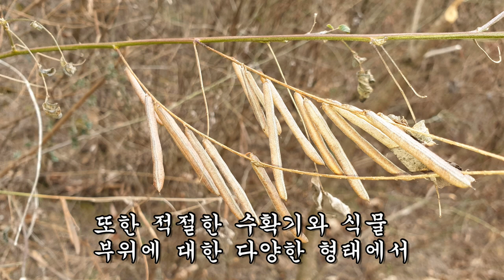몸에서 심한 악취가 나는 것을 없애주어 좋은 향기를 풍기게 해주는 천연해독제!!